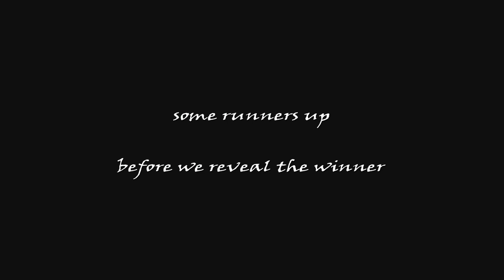RESIDENT EVIL 3 REMAKE Top 10 Quotable Quotes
Not a week upon game release and these "earworms" are already digging their way deeper into posterity. What's your personal favorite?

Mine is god damn Nathaniel Bard.